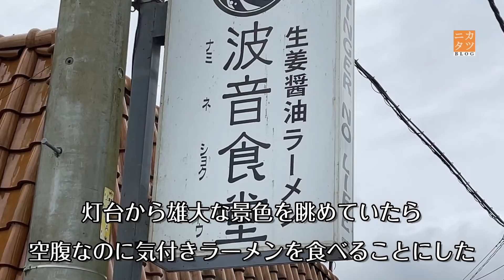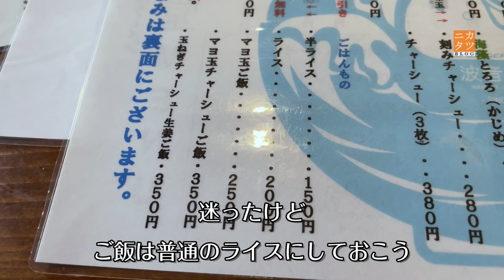千葉県館山市【波音食堂】関東最南端の生姜醤油ラーメン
今は物珍しさでそこそこ視聴されてるけど、年内には飽きられて再生回数ガタ落ちになる低クオリティグルメ動画398作目。